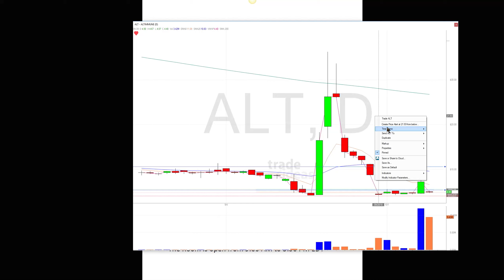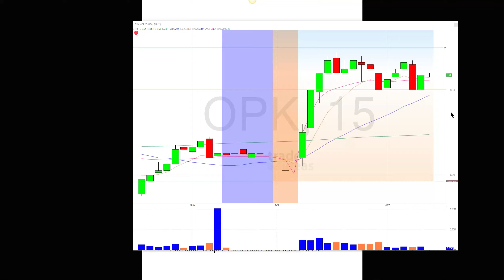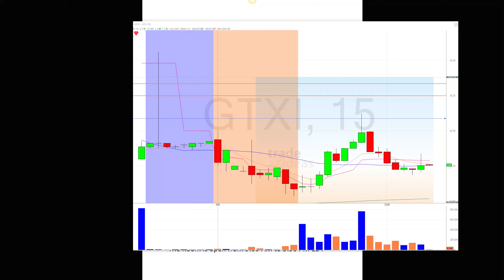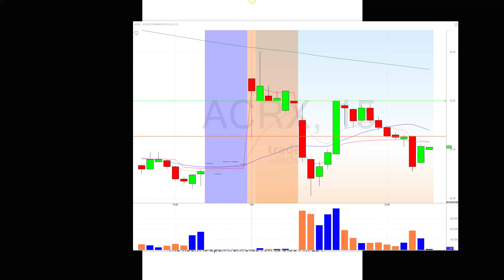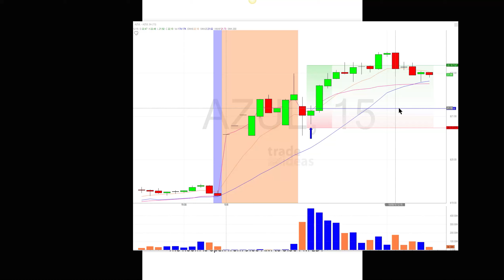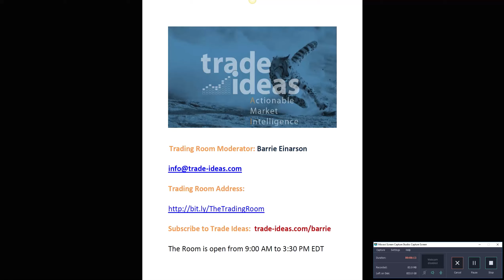Trade Ideas Live Trading Room Recap Monday October 8, 2018